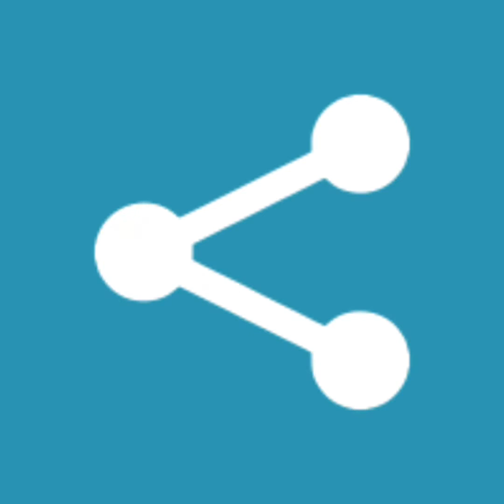CBF não quer parar? Será parada na marra pelos Atletas